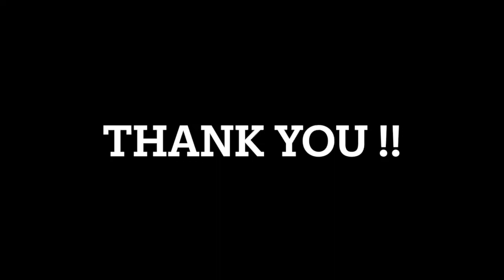How to Draw and Color Yellow shoes|Coloring Pages|Coloring Videos for kids|Drawing Ideas|Crayola|Art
Thank you for coming to our channel! Drawing and coloring are fun !! Let's Draw and color shoes using crayola. We will guide you to draw and color step by step easily and  boost drawing ideas. We creat coloring page by drawing easy step.  Today we are going to color shoes. Who love shoes!
We upload a video everyday!!

Our Videos are about...
Drawing and Coloring is fun
Learn how to draw and color
Easy and step by step
We draw easy Coloring pages for kids and toddler
Drawing for beginners with easy steps
Drawing ideas
Using crayola

We provide many educational and colorful videos for kids. It’s important for kids to learn about color in their childhood. There are huge differences in development between children who know their colors versus those who don’t in early childhood. So, we are creating many videos to inspire kid’s creativity, imagination, sense of color and curiosity.  Our hope is that many kids can enjoy our videos, learn and come back for more!!! If you have any request, please leave us comments. Thank you again.

たくさんのビデオの中から私たちのチャンネルをご視聴して頂きありがとうございます。幼少時代にたくさんの色や音に触れて脳を育てる事の重要性がある中、私たちはぬりえを通し沢山の色を使いこどもと一緒に色彩感覚を育てるビデオ作りを心がけています。また色彩感覚の他にぬりえを英語で楽しく覚えて頂きたいです。私たちのビデオが沢山のこどもの発想力、好奇心の向上につながることを願っています。